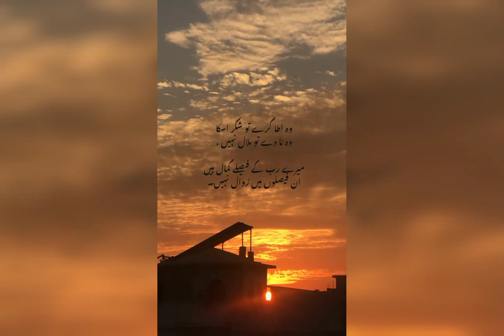🤲🌹 wo ata kary to shukar uska 🌠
@malihanadeem5766 Pyaare Best Behna Of All Time 🌹
@HafeezullahVlogs Pyaare Bhai🍀
@Yasmeenrafiqvilog Mera bahot hi achi Pyaare Behen 💐 🌹
@LifeStyleWithBano Pyaare Baji 💐
@AYMANKACHANNEL Pyaare Apii 🌹
@shahikitchenvlogs3463 Pyaare Baji 💐
@Wajihaschoice Pyaare Apii 🌹
@FamihaBeautyHub Pyaare Apii 🌹
@farhatambreenvlogs Pyaare Behen 💐
@laibasvlogintheuk Pyaare Family 💐
@DuaNoorKitchen Pyaare Behen 💐
@cookingwithseema4542 Pyaare Baji 💐
@aalakitchen6173 Pyaare Maa G 🌻🌼🌸
@gardeningvlogswithnighat2099 Pyaare Ammi 🌼🌷🌺
@cookwithgurya3573 Pyaare behen 💐
@DeliciouslyDelightful Best sister 🌻🌼😊
@GucciandMimiACatsWorld A sister and kind person 😇🌹 @SaeedSameer 🍁
@umaimafamilyvlog4535 My Best Apii 🌹 🌹
@yasreenskitchentreats9069 pyaare Apii 🌹
@lifewithanabia bahot hi pyaare Apii 🌹 🌹
@LifewithAnila pyaare Apii hai 🌼 @cookingwithseharalam choti cute behen 💐 @SeharVillage good hearted sister 💐 @lifeofmomwith2kids best Apii 🌹 🌹
@farvasvloguk4470 bahot achi behen uk se 🌻
@worldofbzk7210 good YouTuber from Pakistan 💚